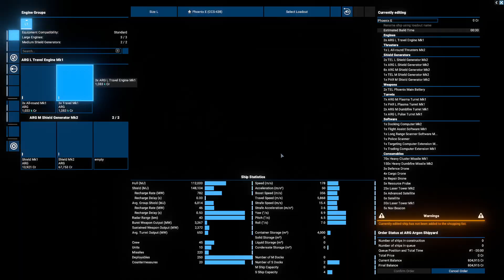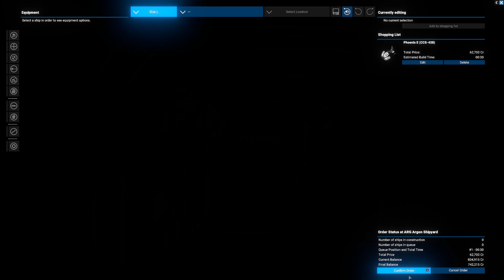X4: Foundations: ep34 - . [Gameplay]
Let's Play X4 Foundations: "Stranded" start scenario [Dead is Dead]  (PC)

Role & Playstyle: Combat pilot, Stranded Pirate Game start.

Rules:
1. Dead Is Dead (obviously)
2. Repairs on and only for fighter classes (and early TS captures). Anything and everything else must be paid for.
3. Acquisition of ships:
a) In the beginning, due to my questionable origin and shady nature I may only trade with races as per reputation with friendly races
Stations, Shipyards and Equipment Docks, including for repairs.
b) If I ever reach the point where any given race will sell me an XL class ship I may begin trading with their shipyards and EQ’s as they’ve obviously decided to overlook my origins.
c) I may always buy second hand ships.
d) … and of course, if I can convince the current pilot he really doesn’t want it anymore
(including and especially by having some well trained psychopaths throw him out an airlock) I can claim the ship.
4. Marines may only be hired from and trained at illegal locations, ie. Pirate facilities.

Played, recorded and uploaded on PC, High graphic settings and 1920x1080. All videos on the playlist are uploaded with high quality 1080p Full HD 60fps.

Description:
X4: FOUNDATIONS brings our most sophisticated universe SIMULATION ever. Fly every ship, EXPLORE space or manage an empire; TRADE, FIGHT, BUILD and THINK carefully, while you embark on an epic journey. Experience tons of improvements with the massive 7.00 Update!

Recent Reviews: Mostly Positive (428)
All Reviews: Mostly Positive (17,261)
Release Date: 30 Nov, 2018
Developer: Egosoft
Publisher: Egosoft